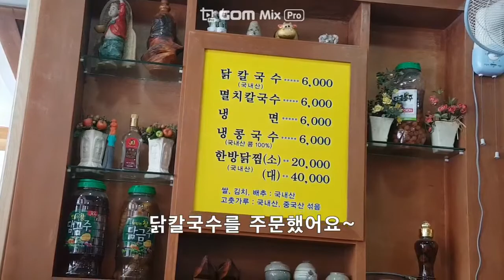탱글탱글한 면발과 감칠맛나는 닭육수국물이 맛있는, 닭고기없는 닭칼국수/구미맛집/대구경북맛집/선산장맛집/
닭고기없는 닭칼국수가 맛있는 맛집을 들렀습니다
식사시간에는 사람이 너무 붐벼요
주변에 선산장을 구경하시고 식사하시면 좋을듯 합니다